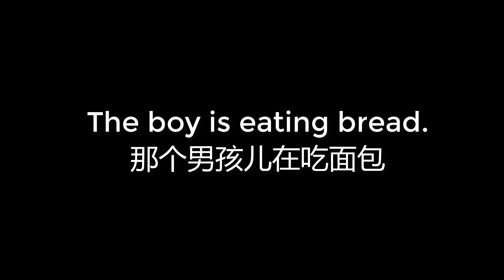00719 The boy is eating bread 那个男孩儿在吃面包